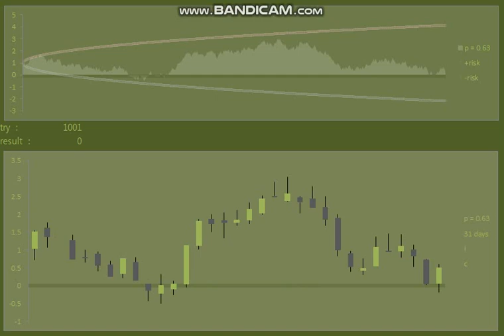20220429 Simm Qualifying test 01